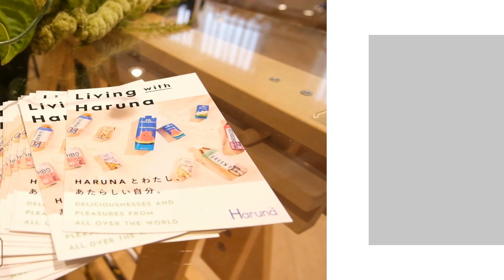【展示会】SeaRoomlynn 2024 SPRING EXHIBITION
SeaRoomlynn 2024 春の展示会の様子をお届け！
今後発売になる新作アイテムのスタッフコーディネートなどもお届けします。
ぜひ気になるアイテムがあればコメントで教えてください♪

【coordinate】
① luna着用
・スカラップアメスリKni tトップス
　／ライトベージュ　coming soon...
・スカラップハイウエストKnitスカート
② nami着用
・サイドカットニットBODYスーツ
　／ホワイト　発売中
・ハイウエストLO O SEデニムトラウザー
　／ウォッシュブラック　coming soon...
③ narumi着用
・コットンWASH Vカットプルオーバーシャツ
　／ブルー　発売中
・ブークレスパンコールニットスカート
　／グレー　発売中
④ chiku着用
・Cottonシャーリングmi ni トップス
　／ブルー　coming soon...
・ツイルダブルウエストパンツ
　／ヘザーグレー　発売中
⑤ luna着用
・SoftアメスリBack VFlareワンピース
　／ブラック　coming soon...
⑥ nami着用
・スムースタッチアシンメトリートップス
　／ホワイト　発売中
・ヘムZipルーズカーゴパンツ
⑦ ayumi着用
・Back Hole Triangleワンピース
⑧ iga着用
・Hand madeマクラメニットキャミ
　／ヘザーグレー　coming soon...
・パッドin Sparkle Back Uキャミ
　／ゴールド　発売中
・Organic cottonベーシック SRN02
　／ブルー　発売中

【協賛】Haruna(@_harunaharuna)
今回の展示会ではHarunaさんに協賛頂きました。
工場内でホールのナッツを焙煎しミルクを抽出した濃厚な味わいの魅力的なラインナップ。定番のアーモンドミルクだけでなく、ピスタチオミルクは珍しく来場者様にも好評でした。

HARUNAとは・・・
毎日があざやかに彩られるような「おいしさ」と「楽しさ」にこだわったプロダクトを、世界中から取り揃えてお届けしています。世界的安全基準認証FSSC22000取得の自社グループ工場や協力工場で製造された、高品質なmade in JAPAN。日本基準のクオリティで作られた世界各国のユニークなmade of JAPAN。世界中から選りすぐった、バラエティ豊かな味わいをお楽しみください。